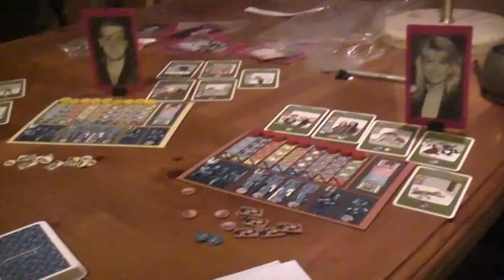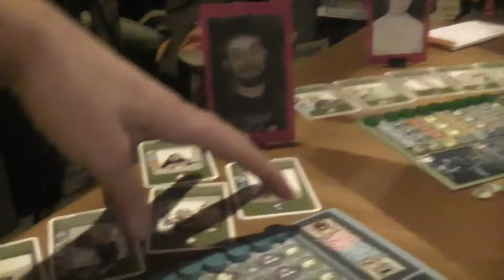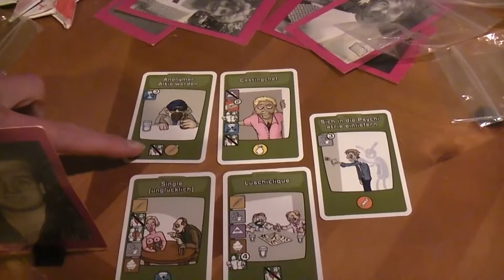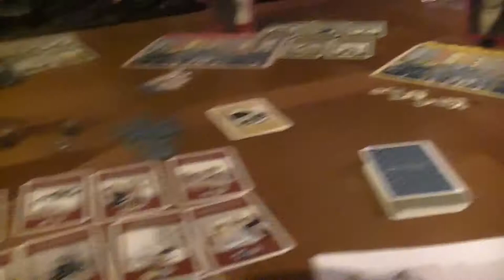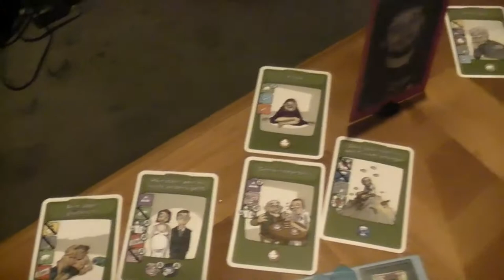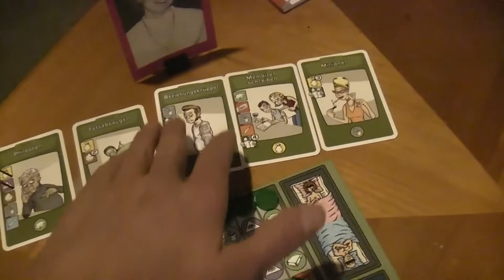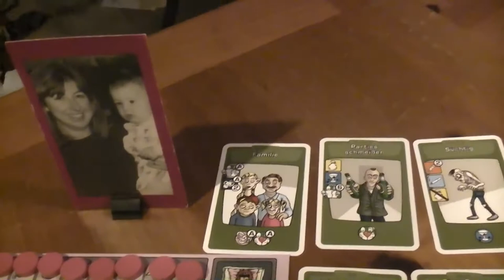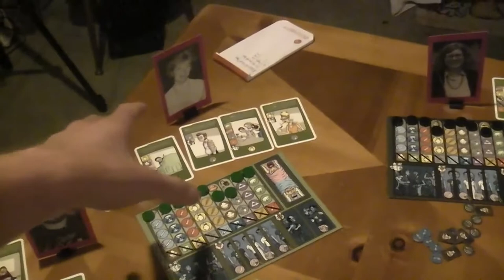TRPMGSMT- English Leg 3.13- Fiese Freunde Fette Feten 01- Character Draw